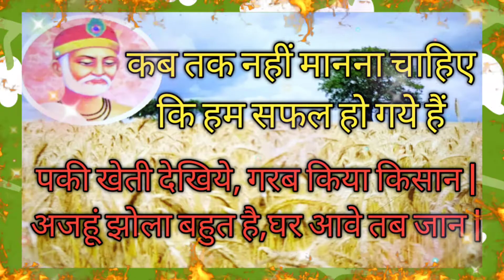कब तक नहीं मानना चाहिए कि हम सफल हो गये हैं|| Kabirdas Motivational Quotes||Kabirdas Quotes in Hindi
कब तक नहीं मानना चाहिए कि हम सफल हो गये हैं|| Kabir Das Motivational Quotes||Kabirdas Quotes in Hindi

This  channel provides you the best motivational
Speech in Hindi video with inspirational & positive quotes by them you can get zenith of success and and a very good positive life also you can learn meditation, know true love & listen hindi stories based on real life. Our aim is to provide you knowledge of personality development in hindi and how to do prayer, also providing routine solution of family relationship etc. We are trying to provide everyone a good health & wealth and happiness

secret of success#
inspirational quotes
positive thoughts
DECLARATION by CREATOR:- As we respect community guidelines properly, that's why this video has made by proper and well investigation and doesn't have violating content of any kind.it also complies in favour of fair use . Some pictures and clips are used to describe appropriation only .Though every effort has been made to avoid errors or omissions in this chennal , errors might crept in. This work has been done by creators of Inspire Dost.
              The audiance/visitors should crosscheck all the facts,law and content of the publication with the original government of India publication or notification or under the us digital millennium act 1998.

Motivational inspirationalstory, Kabir Das motivational quotes,kabirdasquotes, kabirdasquotesinhindi, kabirdas,heart touching,
Motivational video, motivation, motivational thought, great thoughts, inspirational thought,
great vichar, guidance for success, guidanceforsuccess, inspirational quotes, motivational quotes, heart touching quotes, motivational in hindi, quotes, quotes in hindi,
, prerna, prerna motivation